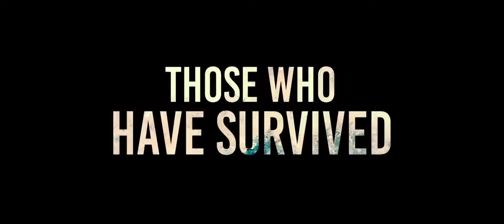A Quiet Place Trailer #1 (2018) | John Krasinski | Emily Blunt | Noah Jupe